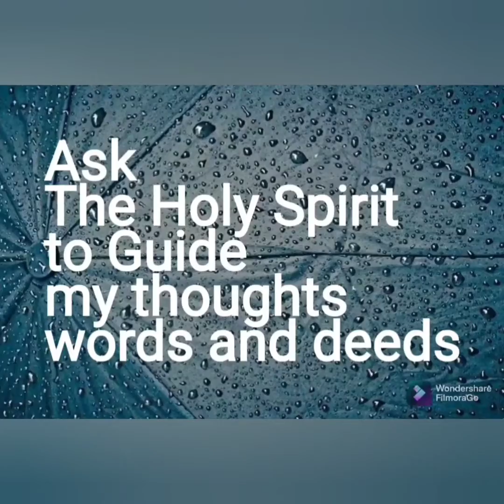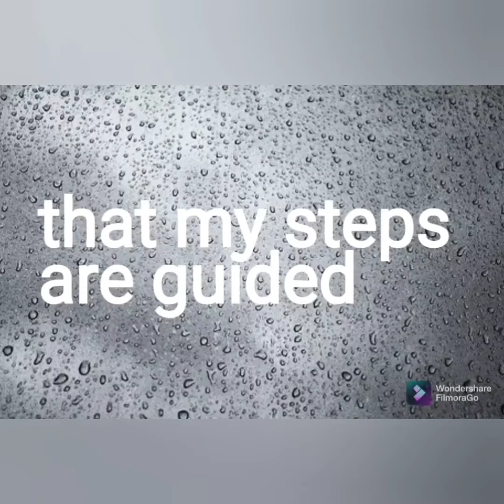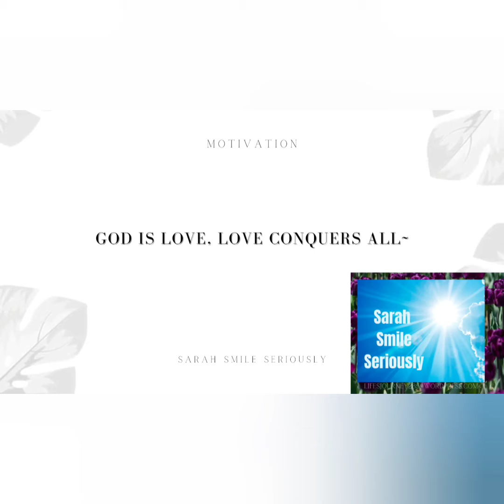rain sounds and inspiring messages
rain sounds for sleeping,  sounds to relax